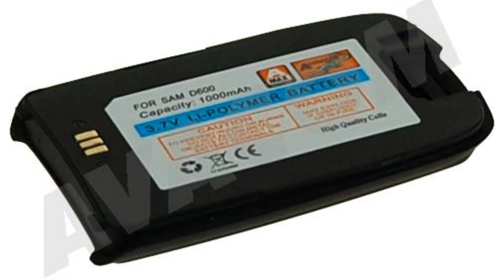Photos of the Samsung SGH-D600E | Not A Review!